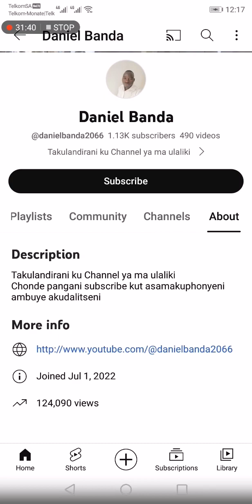Apostle Dr Willy Earnest Chaponda (Pamwamba Pa Zonse Part 1)